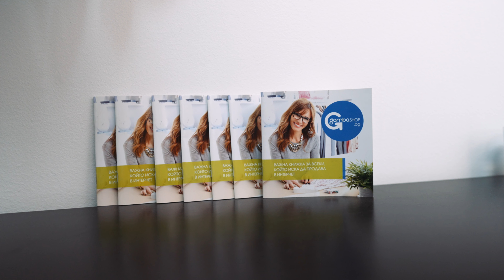Възможности за доработки по онлайн магазина ви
📺  В този епизод, с гост Георги Костов от GombaShop - една от водещите SaaS платформи на българския пазар, разкриваме възможности за къстъмизация на SaaS решението, в което търговците имат въжможност да правят допълнително надгграждане на функционалности.

Георги има богат опит в сфеерата на електронната търговия и е в основата на много проекти, в сферата на дигиталните продажби у нас и в чужбина.

Ако искате да си създадете магазин на платформата, можете да го направите с 10% отстъпка с код ILCHEV на този линк

💎Aко искате да получавате актуална информация за онлайн пазара в България или да научите повече за това как да развиете своя електронен магазин у нас и чужбина, можете да ни следвате на: